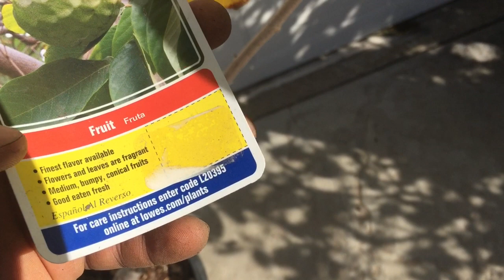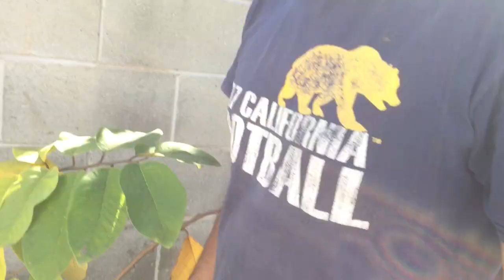Planting the Legendary Cherimoya Tree in the Winter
The cherimoya is a special fruit and under the right conditions, the tree grows beautifully and bountifully.  This is the El Bumpo variety, which is apparently one of the best tasting of them all.  I tried many varieties at a cherimoya tasting at the UC South Coast Research Center in Irvine, and El Bumpo was definitely a standout.  The main message of this video is that you shouldn't be scared to plant subtropical trees like this in the winter, but only if there is no threat of frost in your area.  Cherimoyas cannot tolerate freezing temperatures for too long.  Mature trees die if exposed to temperatures 25 degrees and below.  They like a period of cool weather for a few months.  If you can grow this tree in your area, I highly recommend you get one.  It is truly a wonderful fruit.